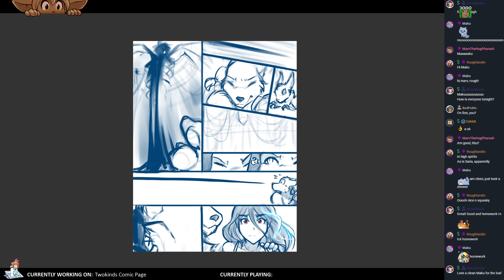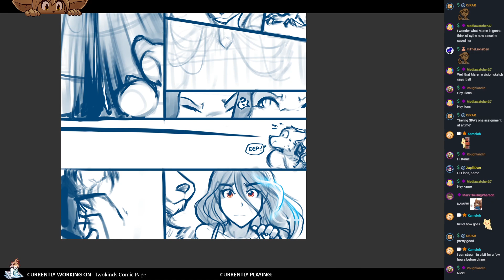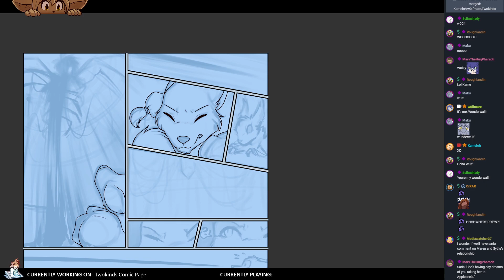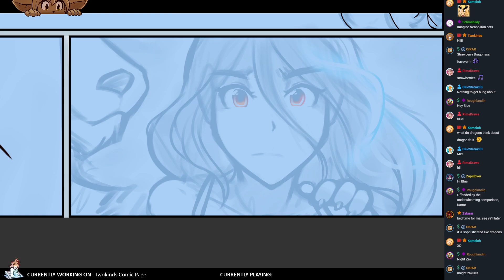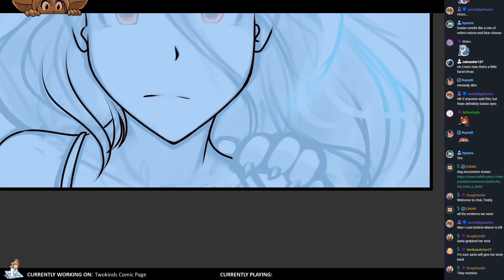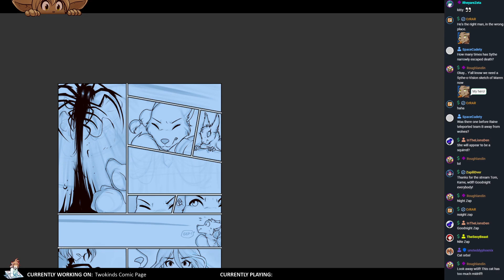Twokinds 2022.03.30 Page Stream x20